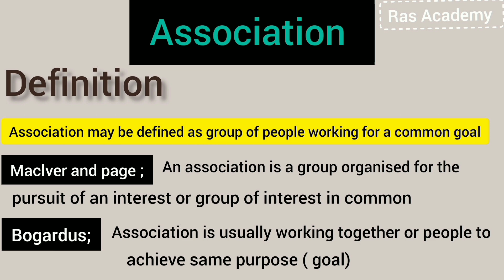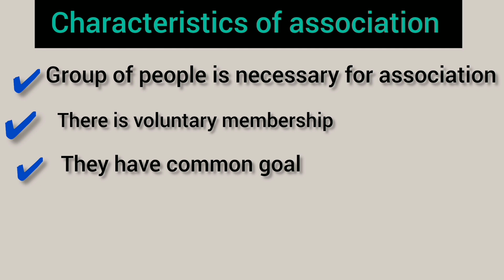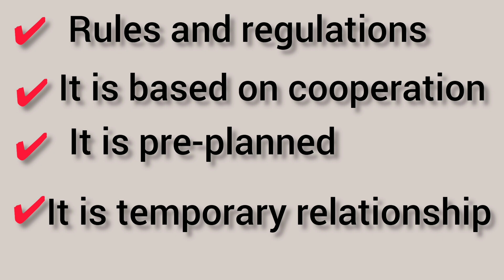Association and it's characteristics